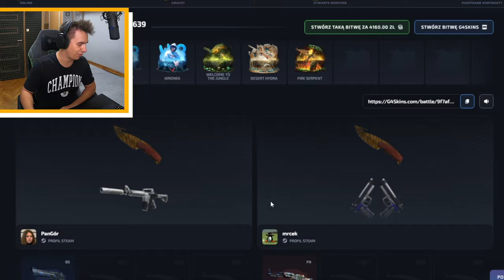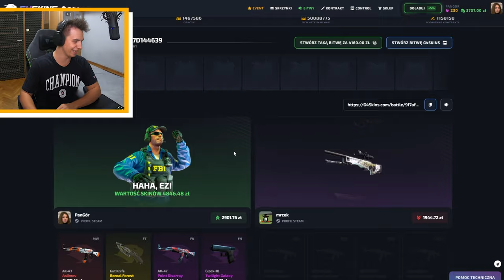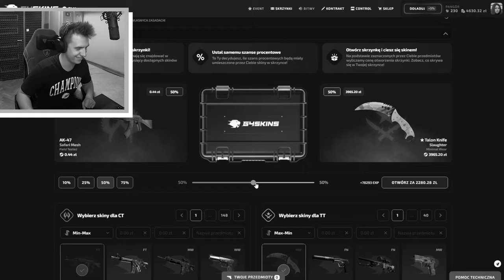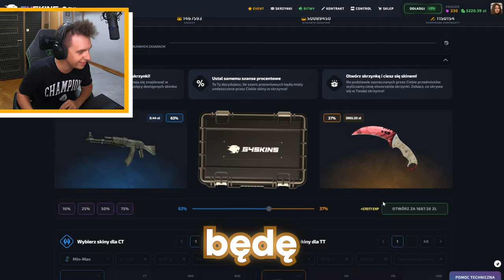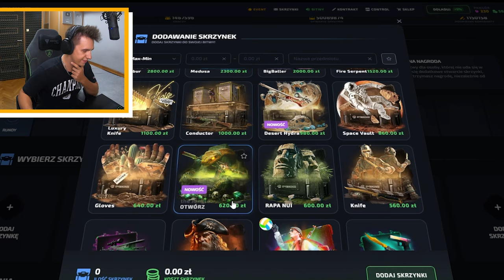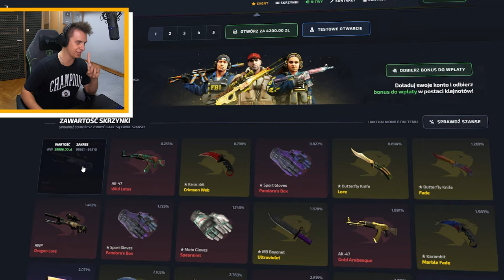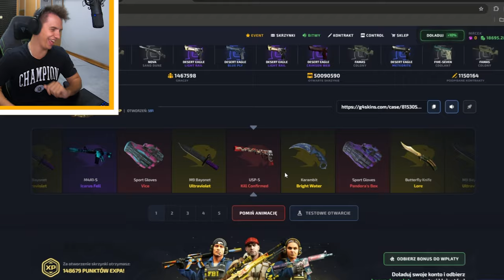SKRZYNKA LEPSZA OD NAJDROŻSZEJ?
🔥 Darmowa skrzynka i bonus do doładowania z kodem PANGOREK (tylko dla pełnoletnich)

(współpraca)